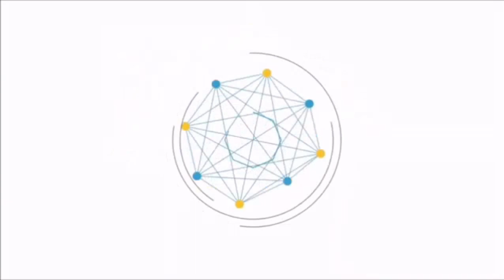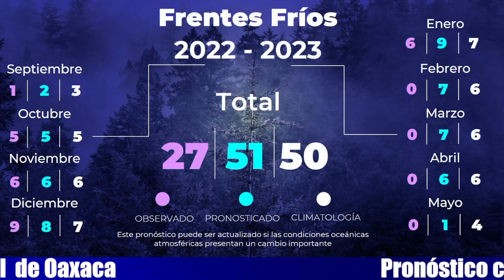Noticiero La verdad de Oaxaca jueves 26 de enero de 2023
Realizan Servicios de Salud de Oaxaca Primera Jornada Académica de Nutrición 2023
Oaxaca, con mayor inflación en el país con 7.94%
Oaxaca contra la violencia vicaria
Homicidios son el pan de cada día en Oaxaca, cuatro en 24 horas
Lo detienen por presunto robo en el centro de la capital
Se inundan viviendas por ruptura de tubería en Ecatepec, Estado de México
Mueren más de 160 afganos por frío extremo
Pronostico Climático por la Coordinación Estatal de Protección Civil Oaxaca
Inició el operativo para la paz y seguridad de las familias de Santa Cruz Xoxocotlán
Santa Lucía del Camino te invita a que formes parte del entrenamiento de fútbol
En Oaxaca la ciudadanía se convierte en la protagonista de la democracia
Congreso del Estado de Oaxaca
Lente Informativa Oaxaca
De Legibus
AM/PM Oaxaca Noticias
Infominuto
Encuentra estas notas y más información en nuestro portal: